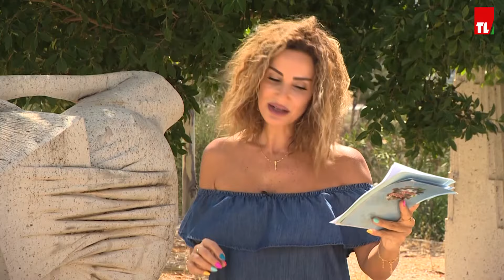مشوار بلبنان - راشانا